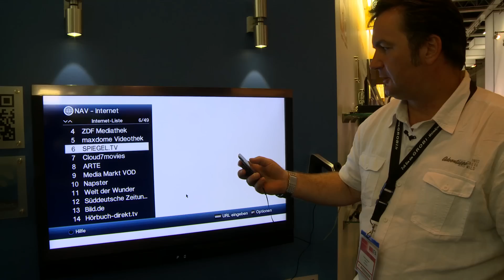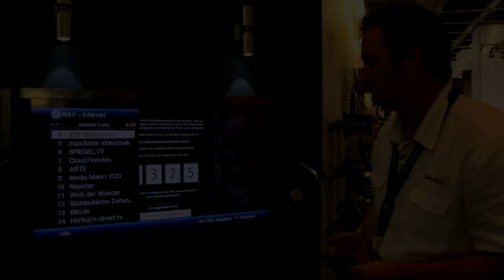Die APP für die TECHNISAT ISIO Receiver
Auf der IFA 2012 konnte man bereits einen ersten Eindruck von der ersten TECHNISAT APP bekommen, mit der die Besitzer der ISIO Receiver ihr Gerät steuern und bedienen können.
Diese APP, am Anfang nur für APPLE Geräte verfügbar, ist nun auch für ANDROID Geräte abrufbar und bietet einen hohen Bedienungskomfort.
Alle Fernbedienungsfunktionen können mit der APP genutzt werden. Darüber hinaus ist aber auch eine Programmierung des Receiver von Unterwegs möglich.
Ebenfalls können aufgenommene Sendungen direkt auf dem SMARTPHONE oder Tablett in den eigenen 4 Wänden dank WLAN Verbindung wiedergegeben werden.

Aus aktuellem Anlass haben wir diese auf der IFA 2012 aufgenommen Bilder als eigenständiges Video in unserem Youtube Kanal veröffentlicht.

Weitere Anwendungsbeispiele können wir Ihnen gerne in unseren Studios in Kaarst bei Düsseldorf präsentieren.
Wir sind autorisierter TECHNISAT Partner. Gerne beraten wir Sie bei der Auswahl Ihres neuen TV Empfängers.

Und hier gibt es die neue WATCHME Software für Ihren TECHNISAT Digicorder ISIO S 1 / S Receiver

Und hier für die DIGIT ISIO S 1 / S